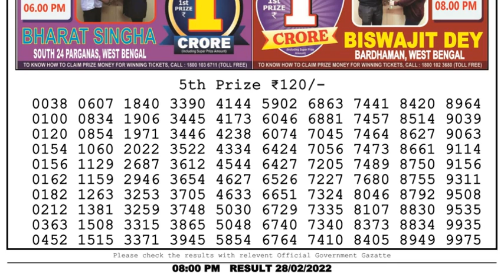🔴Dear Lottery Sambad Live 8pm today 28.02.22 Nagaland State Lottery Result